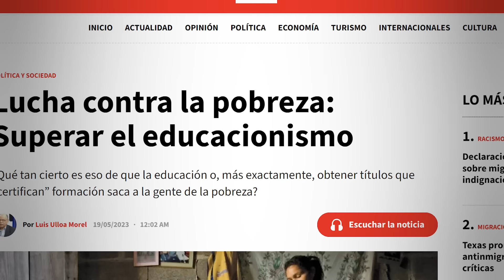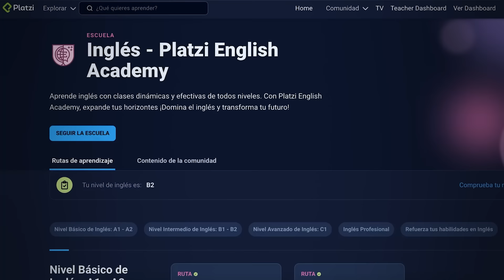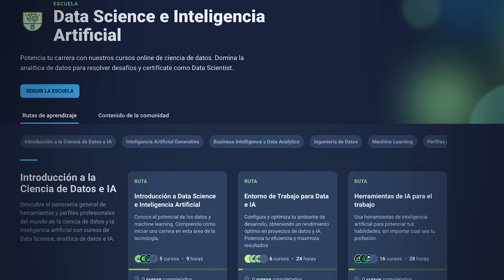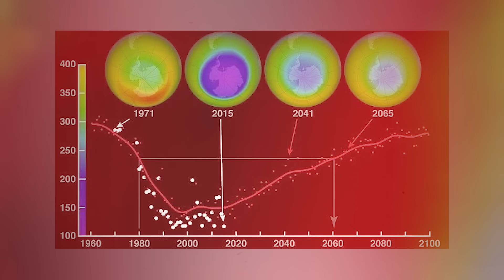La cruda verdad de la educación que nadie te cuenta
👉 Es verdad. El éxito no solo depende de ti. No puedes cambiar tu gobierno. No eliges en qué país naces. No eliges a tu familia. No eliges tus genes.

Pero hay mucho, MUCHO, en tu control. En este video Freddy te cuenta lo que puedes hacer para lograr acercarte a tus metas.